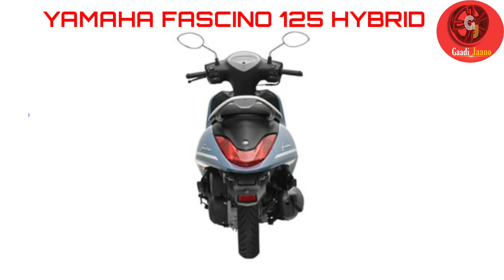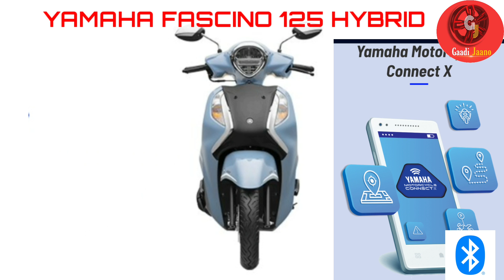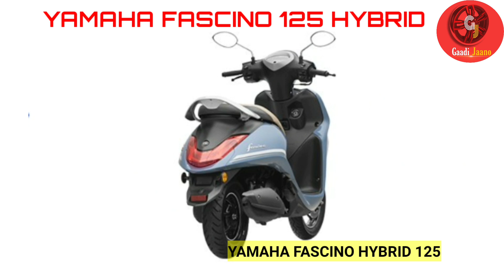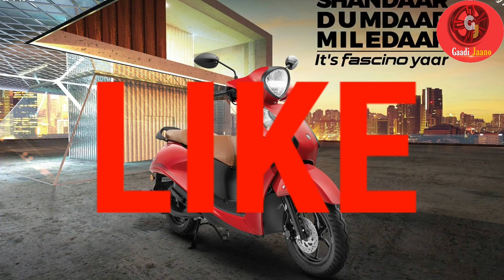New Yamaha Fascino Hybrid Launched in India | Hybrid kya Hai? | Now Bluetooth | Price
This video is regarding all New Yamaha Fascino Hybrid 125 launched in India.What is Hybrid technology Explained. And all New Features you get with yamaha fascino hybrid 2021 model.

Hello Dosto
Gaadi's and Automobile technology related video. (gaadijaano)
Recommended Car Accessories:
Car Charger
Mobile Holder
Micro Fiber Cloth
Car Perfume
USB Cable
Cleaning & Car Care

Recommended Motorbike Accessories:
Helmet Full Face
Flip-Up Helmet
Tank Bag
Queries Solved:
 yamaha
fascino hybrid, hybrid
 hybrid technology
yamaha hybrid
yamaha fascino 2021 model
yamaha fascino hybrid
yamaha fascino
yamaha fascino 2021
 yamaha fascino mileage test
 yamaha fascino 125cc scooter
 yamaha fascino scooty
yamaha fascino hybrid mileage
 fascino 125cc
 fascino 2021 model
 fascino hybrid price
yamaha fascino hybrid price
 yamaha street rally 125
 yamaha fascino hybrid 125
yamaha fascino digital meter
Our social :
Tech I use :
Action Cam
Gorilla Pod
Gorilla Pod
About Me: An Automobile Engineer by education and profession. Before founding this channel, I have spent around 5 years writing about automotive and technology on my own blog and as a content contributor. I also have experience working inAutomotive Industry as an Service Engineer, I believe in making content that truly makes an impact in your lives and helps you.
GAADIJAANO | gaadijaano |